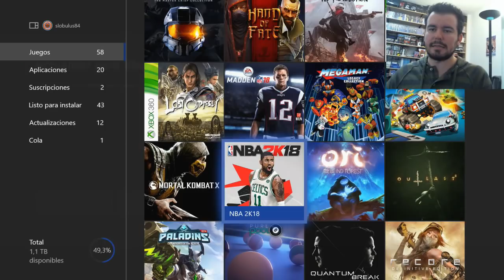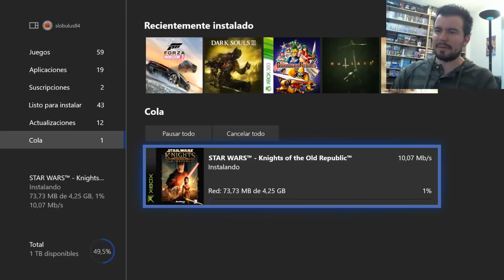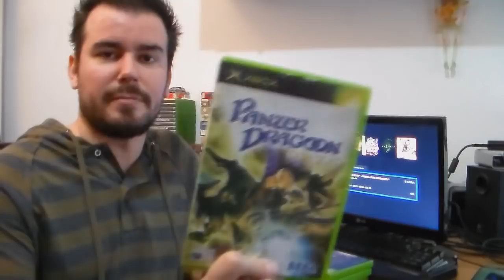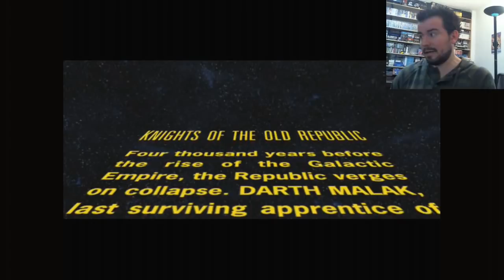MOMENTO MÁGICO - La primera XBOX retrocompatible en XBOX One (Star Wars KOTOR)